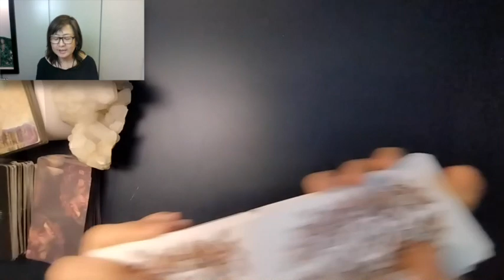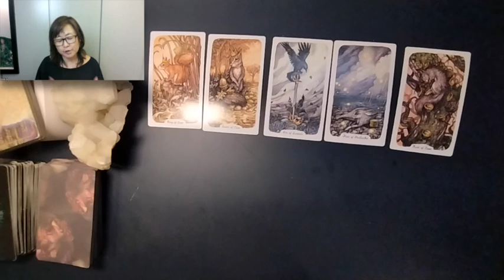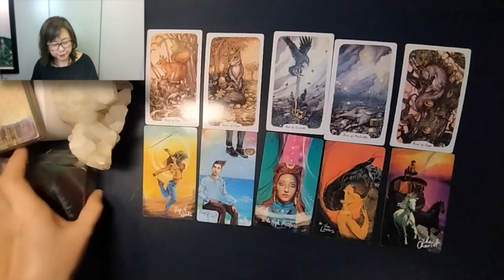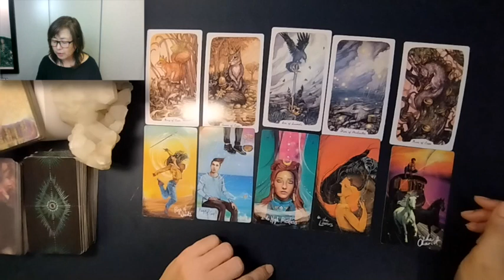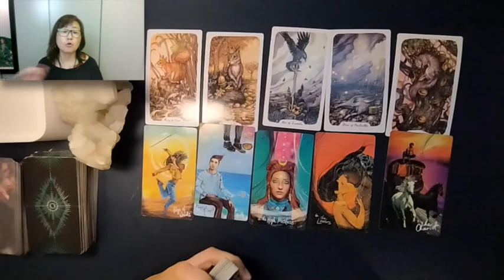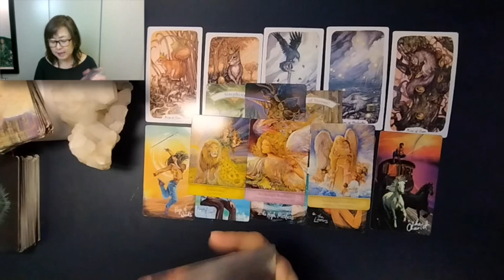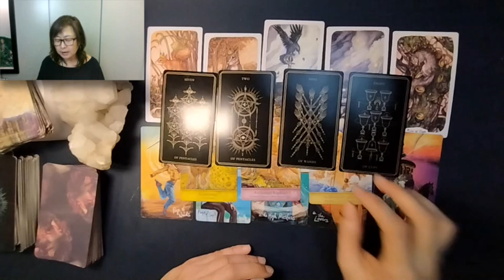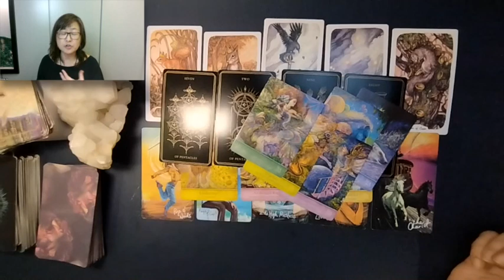Scorpio: Awaken your Sensual Self | Not the time to hide your sexual energies